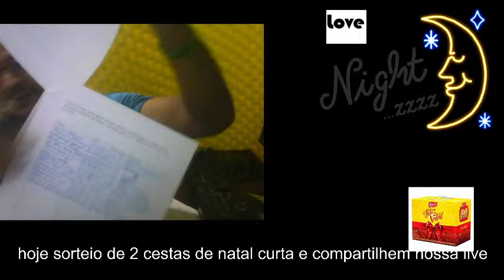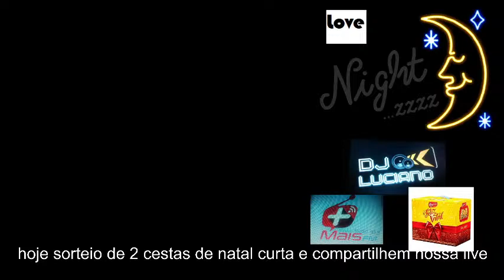programa love night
programa romantismo love night by dj luciano